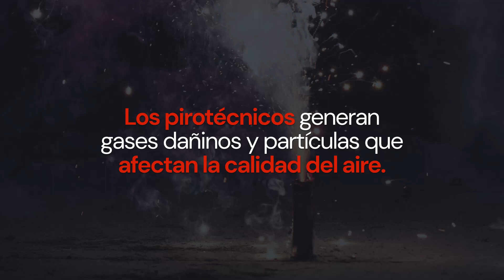MAPFRE | Prevención de pirotécnicos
Cuando alguien te pregunte por qué no usas fuegos artificiales para celebrar, compártele esta publicación. 🌍✊💥🚫